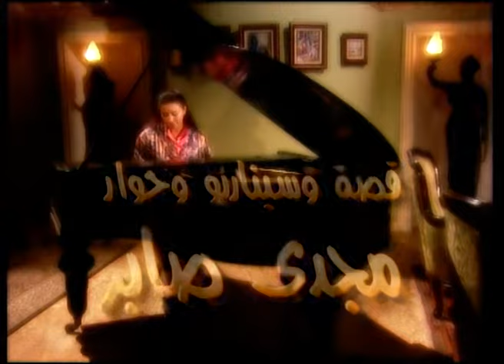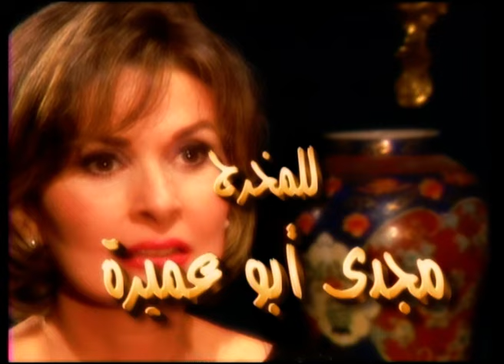مسلسل أين قلبي _ الحلقة 15| بطولة يسرا _ مي عز الدين ـ منه شلبي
مسلسل أين قلبي _ الحلقة 7| بطولة يسرا _ مي عز الدين ـ منه شلبي

مسلسل أين قلبي _ الحلقة 5| بطولة يسرا _ مي عز الدين ـ منه شلبي

مسلسل أين قلبي _ الحلقة 4| بطولة يسرا _ مي عز الدين ـ منه شلبي

مسلسل أين قلبي _ الحلقة 2| بطولة يسرا _ مي عز الدين ـ منه شلبي

مسلسل أين قلبي _ الحلقة 1| بطولة يسرا _ مي عز الدين ـ منه شلبي

تدور الأحداث حول المهندسة (فاتن) والتي توفي زوجها وترك لها (فرح) و(تامر)، ويقيم معها أيضًا والدها، يلاحقها شقيق زوجها ويطلب منها الزواج مما يسبب لها العديد من المشاكل، بالإضافة إلى مشاكل ابنائها، فهل ستنجح فاتن في السيطرة على حياتها؟

طاقم العمل: يسرا  عبلة كامل  محمود قابيل  حسن حسني  خيرية أحمد  نهال عنبر

حلقة #1:
تُحضر المهندسة فاتن مع صديقتها وصال حفل عيد مولد ابنتها فرح الطالبة المدرسية، تتشاجر خيرية مع زوجها مرشدي بسبب ذهاب توحة وسلامة للحفل ابنتة عمهما، تتعجب نادية أخت فاتن وزوجها من فخامة الحفل. for subscribe youtube